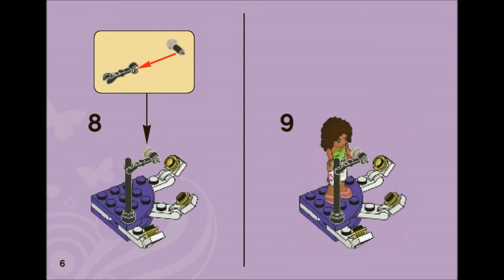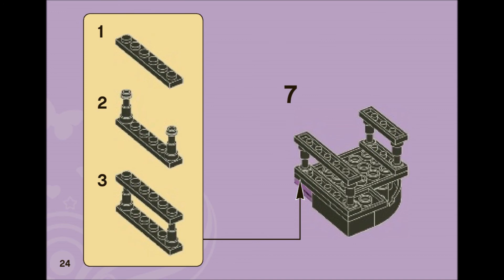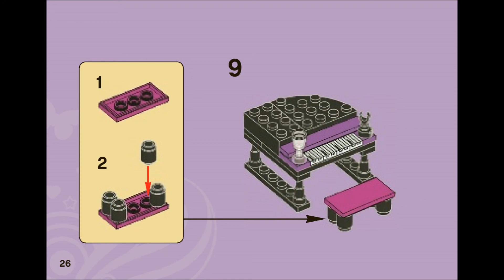LEGO Friends 3932 - Andrea's Stage Building Instructions